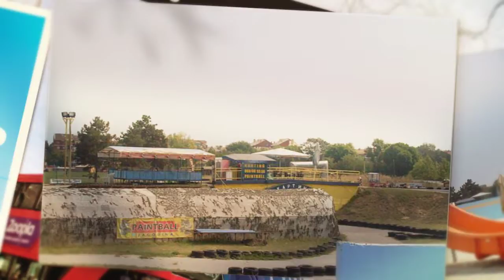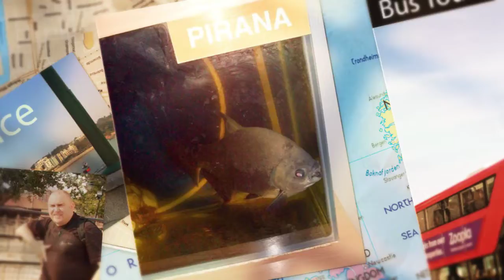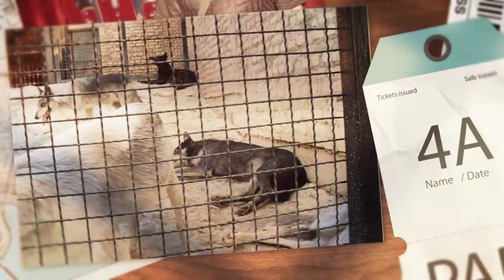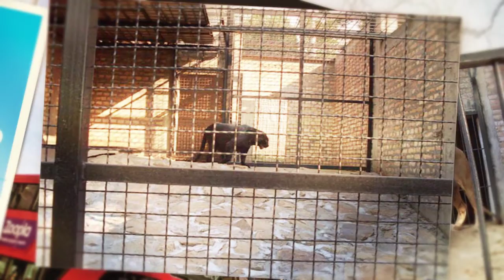Nenad Mitrović - Aqua Park, Zoo Park, Wax Museum